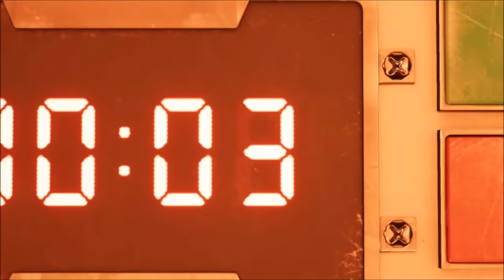Ranking EVERY Modern Final Fantasy Game (Top 6 Action RPG FF Games)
Hey everyone and today we are ranking all the action RPG Final Fantasy titles. These are the more modern titles so when you say I am missing something thats why. Enjoy!